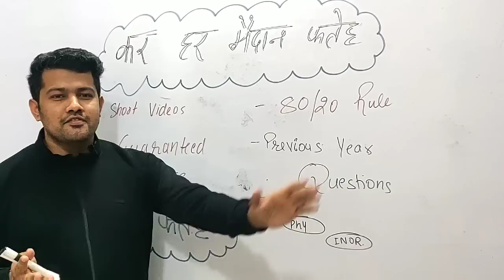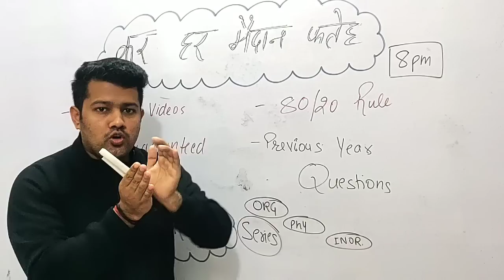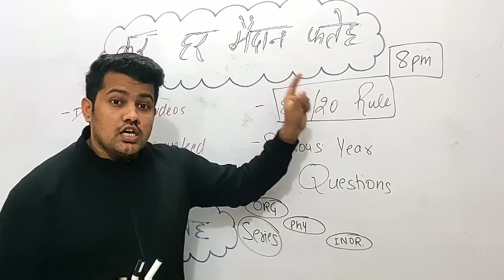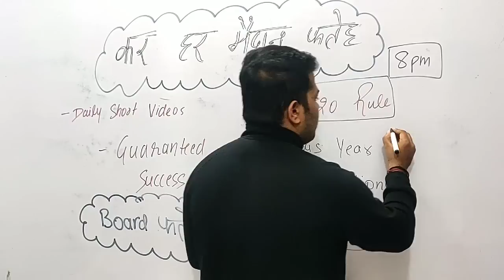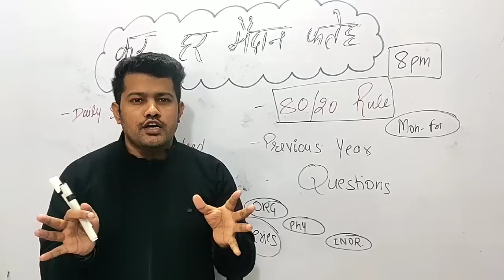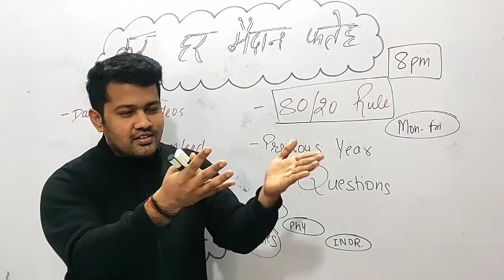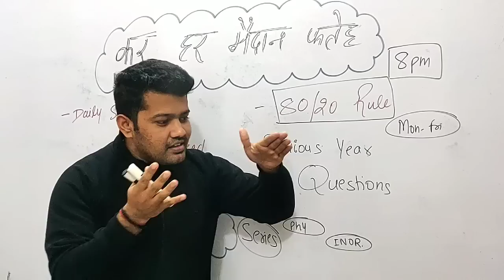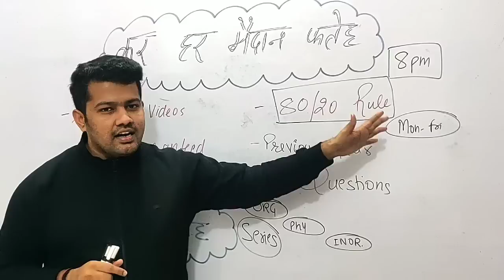Chemistry in 60 Days | BoardExam 2020 | कर हर मैदान फतेह | Board फतेह | 90+ in two Months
Free Whatsapp Group ( G 1 )

Free WhatsApp Group ( G2 )

Free Whatsapp Group 【 3 】

Please Join Only One Group